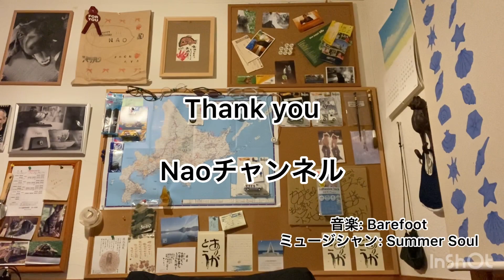# １３ Jeep JL ラングラーサハラ 『カスタムが止まらない』フロントバンパー＆アルミ製ルーフラックのはずが・・・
今日、フロントバンパーとアルミ製ルーフラックをつけてもらうためにディラーへ出発したのですが・・・残念動画です(T_T)